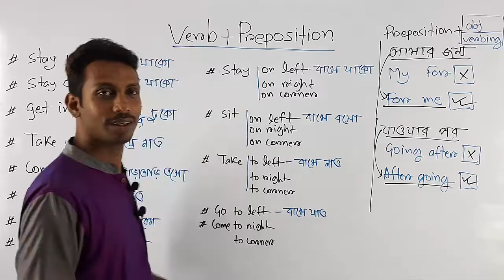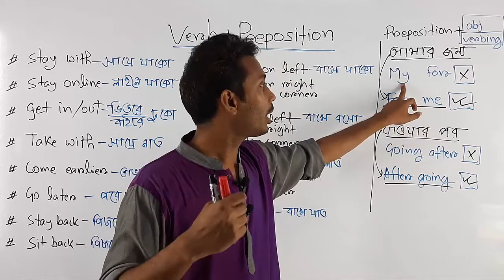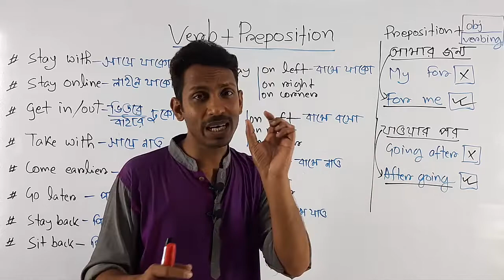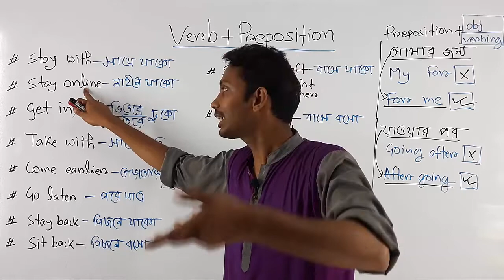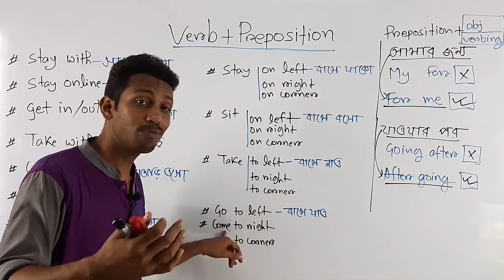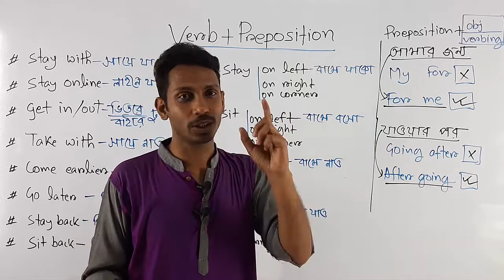Use of Preposition || Prepositions এর ব্যবহার || Preposition শেখো গ্রামার ছাড়ায়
Prepositions এর ব্যবহার শিখে Fluent English বলতে শেখো | Prepositions শেখো কোন গ্রামার ছাড়ায় আর হাজার হাজার ছোট ছোট বাক্য বানাও